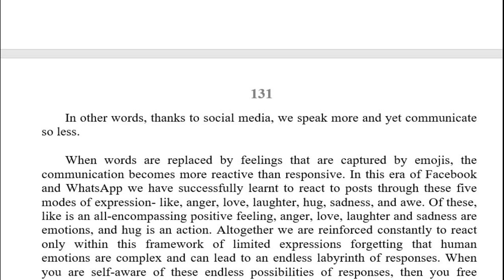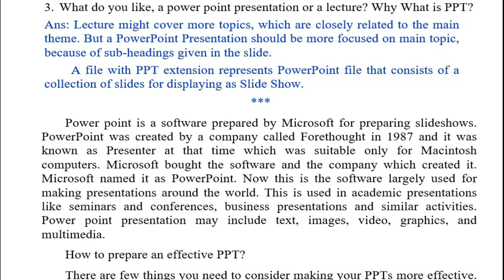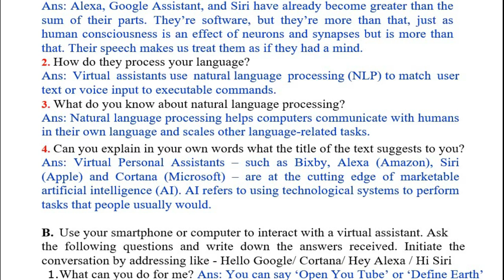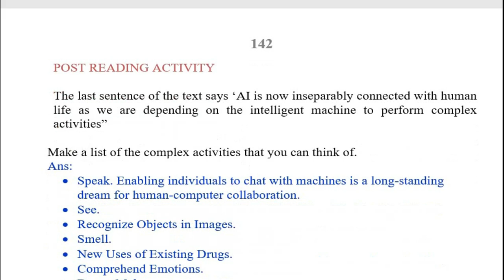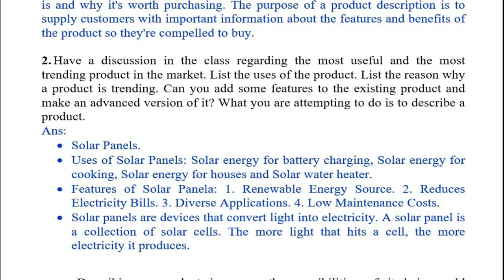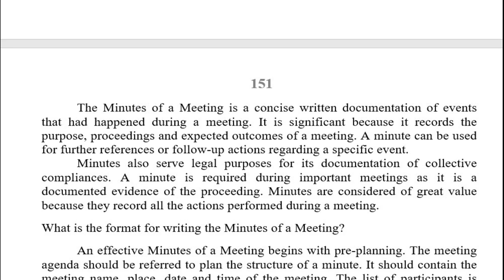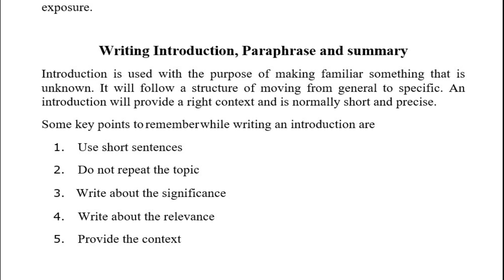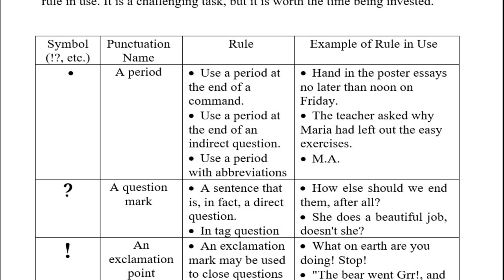Professional English for Physical Science, Unit 5 Task Answers| Softskills| UG 1st Year 2nd Semester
This video covers the Task Answers for Unit 5, Workplace Communication &
Basics Of Academic Writing, Professional English for Physical Science, Professional English Softskills Paper, UG Degree| 1st Year 2nd Semester.

This is for all UG SCIENCE Degree 1st Year, 2nd Semester SoftSkills Paper English for Physical Science Syllabus for students admitted 2020 onwards.
✔️Kindly watch the video till the end.
✔️Here the Playlist for all 1st Year, 2nd Semester Professional English for Physical Science Lesson Topics explanation and Task Answers: